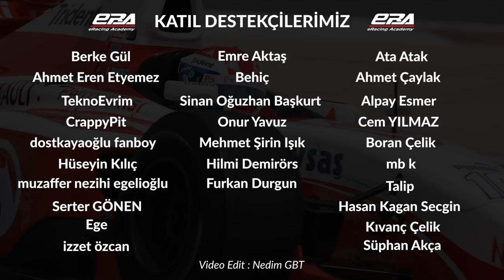Jason Tahincioğlu ile Gp2 Günleri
Bu videoda sizlere Gp2 kariyerimden kesitler sundum ve seneler sonra kendi aracımı R Factor 2 'de sürdüm. Gp2 modunu deneyimleyip gerçek ile arasındaki farkları da sizlere anlatmaya çalıştım.
İyi seyirler.

İntro: 0:00
Gp2 Nostalji : 0:05
RFactor2 Sürüş : 8:15

Müzik;
Chris Zabriskie adlı sanatçıya ait I Am a Man Who Will Fight for Your Honor, Creative Commons Atıf 4.0 kapsamında lisanslanmıştır.